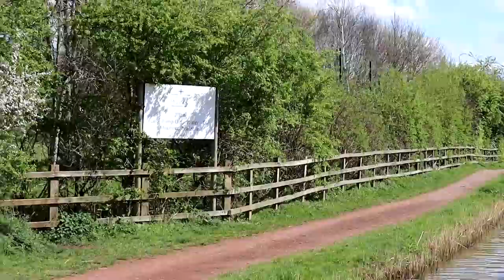165 - The Dangerous Lowest Tunnel On The Canal Network - Droitwich Canal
Today we head out of the Droitwich basin, eastbound for the Worcester & Birmingham canal. First, we have to navigate the mess that is Droitwich, with 4 swing bridges in the space of 200 yards! Then we go onto the river Salwarpe for about 500 yards and on to a new canal... well new as in the sense that it wasn't there before. The canal was just slightly to the south of the new line, the old one now being built over and so that's why the Droitwich canal trust had to reroute through here, in the restoration project. And then we come to one of the lowest tunnels on the network, up there with Froghalll tunnel which is 5ft this one can vary depending on water levels but usually, it's about 6ft. But will we make it?

Check out our new Interactive map, where you can see our journey so far on the canal network and click to watch on each cruise we've been on, and know exactly where we were.

2. A custom Donation of any amount via PayPal, every penny helps and in return, you'll be thanked in future vlogs
3. If you want to go the extra mile and support us financially, you can do so by becoming a Patron, you'll also get exclusive benefits and content📽📢.